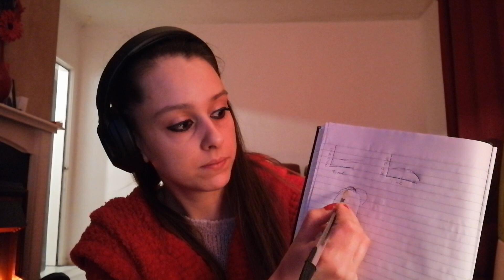Spacetime and density thoughts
Just my thoughts and what I have learnt